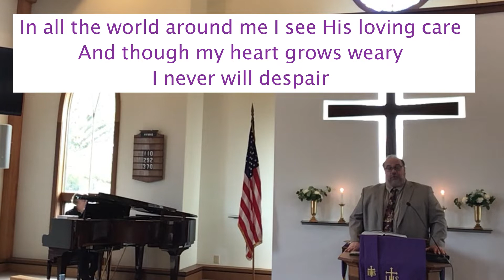Easter Sunday 2020 | Pastor John DiGiamberardino | South Seaville UMC | "Dangerous Faith"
South Seaville United Methodist Church